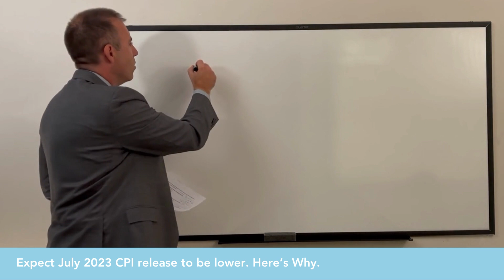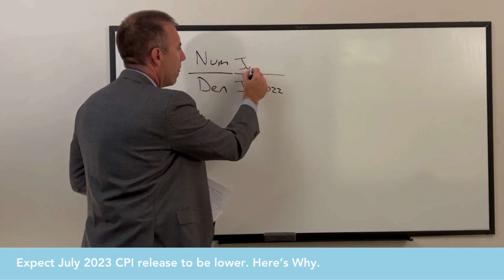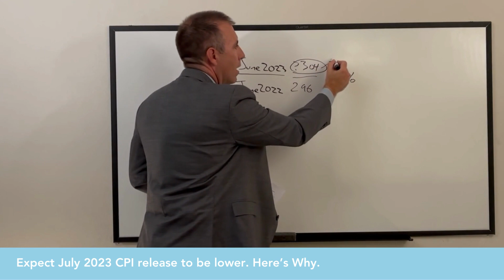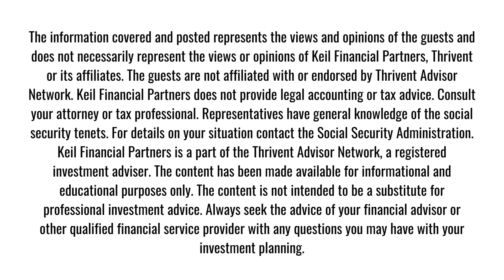Expect July 2023 CPI release to be lower. Here’s Why.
Here's what to expect for the July 2023 CPI release.